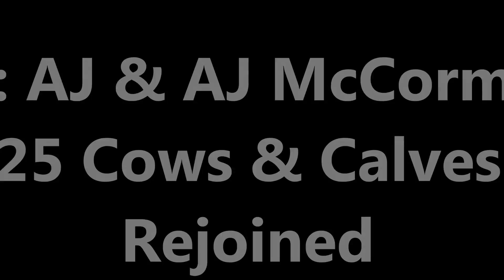October 11, 2016